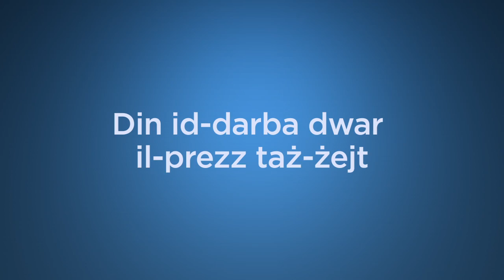Gonzi ma jgħidx il-verita' fuq il-prezz taż-Żejt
Gonzi ma jgħidx il-verita' fuq il-prezz taż-Żejt biex ikun jista' jgħollilek il-prezz tad-dawl wara l-elezzjoni.